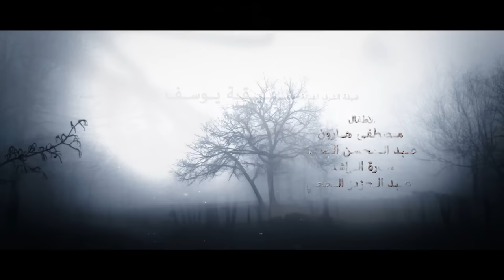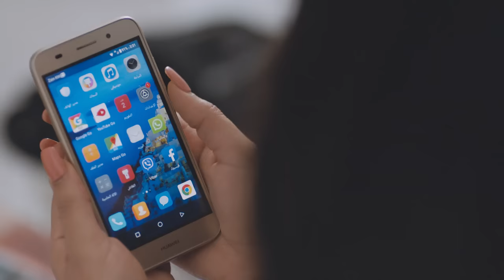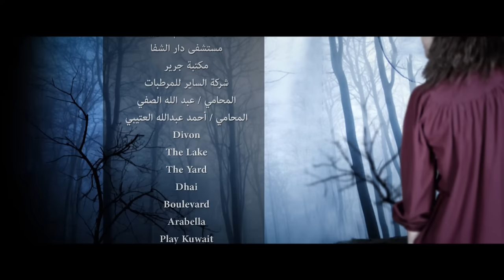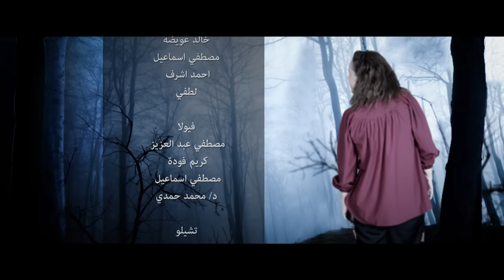Ghusun Fi Al Wahl غصون في الوحل Ghosoon Fi Al Wahel 2019 _ Episode 17